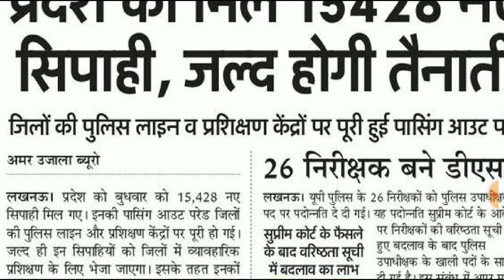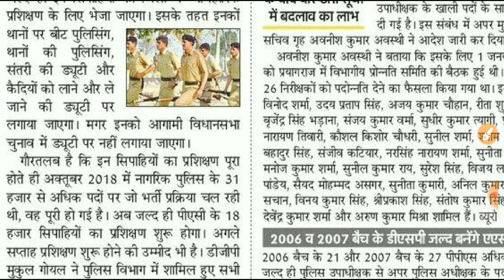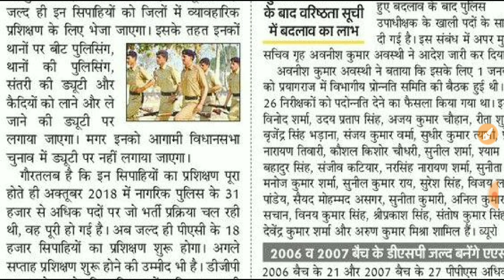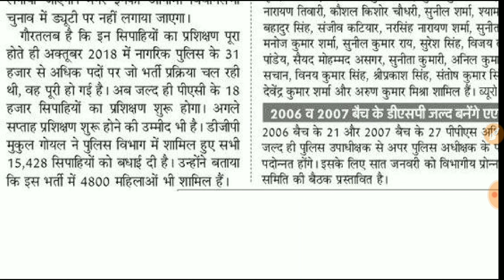उ.प्र. को मिले नये सिपाही | पुलिस भर्ती 2022| UP Police new vacancy 2022 | UPP 2022 upcoming vacancy